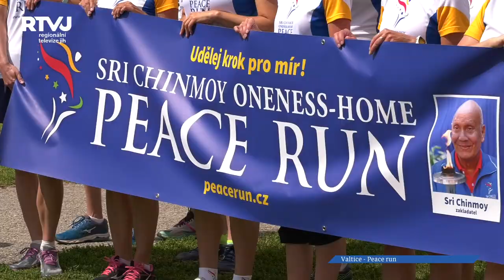Běh míru, Peace Run zanechal ve Valticích úsměv a radost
Mír, slovo, které v našem slovníku už tak nějak zobecnělo, ale co pro Vás znamená Mír valtické děti na tuto otázku odpověděly, že mír pro ně znamená přátelství, rodinu, lásku svět bez válek a násilí. Každý z nás si může odpovědět na tuto otázku sám. I proto je důležité poselství štafetového běhu za mír Peace Run s hořící pochodní přes více jak 140 zemí světa.